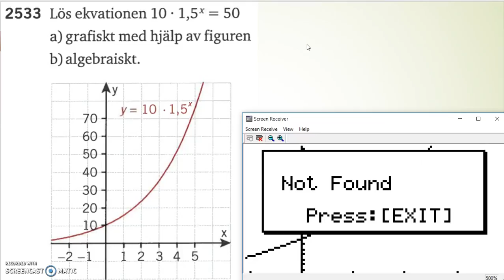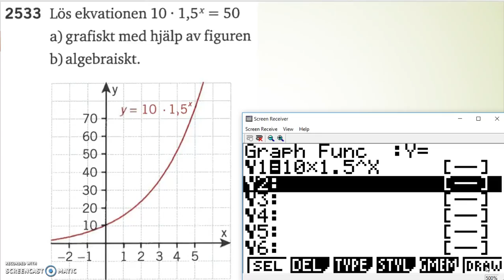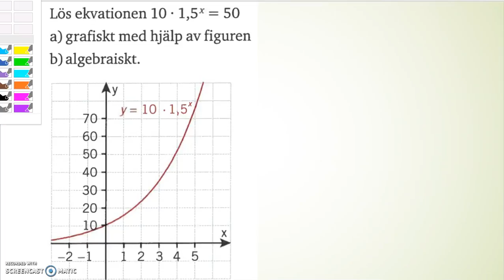Matematik 5000 Ma 2b Kapitel 2 Ekvationen a^x = b 2533